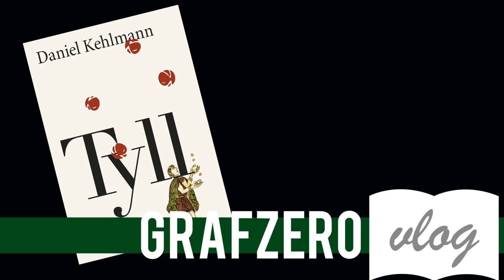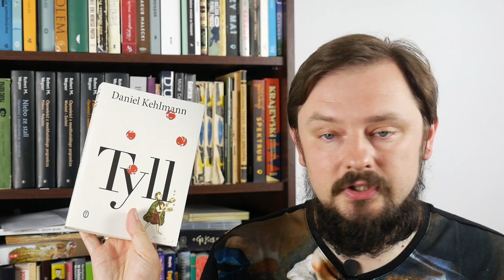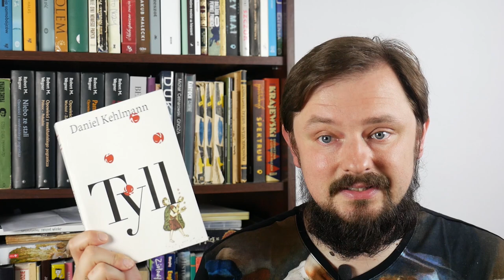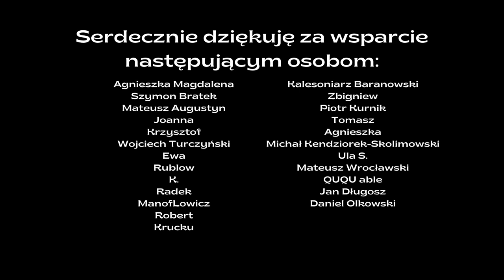"Tyll" Daniel Kehlmann | Recenzja | Grafzero vlog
"Tyll" Daniela Kehlmanna to powieść... jaka? Historyczna? Postmodernistyczna? Opowieść o słynnym Dylu Sowizdrzale okazuje się historią ludzkiego wystepku, tchórzostwa, kłamstwa i niepamięci. Intrygująca, poprowadzona ze smakiem historia człowieczego upadku. Grafzero vlog literacki jest na tak.